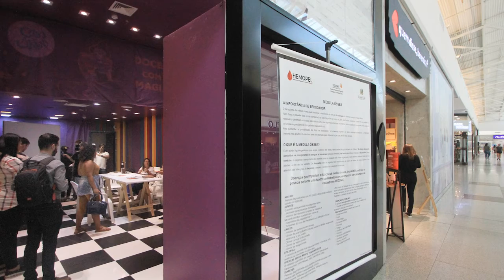Destaques DP 27 02 2020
Destaques DP - Pedras Altas é o 12º município da Região Sul a decretar estado de emergência por causa da estiagem. Incêndio assusta moradores da Zona Norte de Pelotas. Aapecan lança campanha para ampliar a arrecadação. E tem ainda a prisão de um homem com 23 quilos de cocaína e o cadastro do Hemopel para novos doadores de medula óssea. Confira: